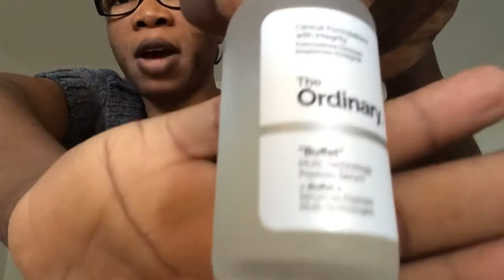Comment enlever les taches de hyperpigmentation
Comment prendre soin de sont visage comment vas-tu enlever les taches noir comment réduire les hyperpimentaire